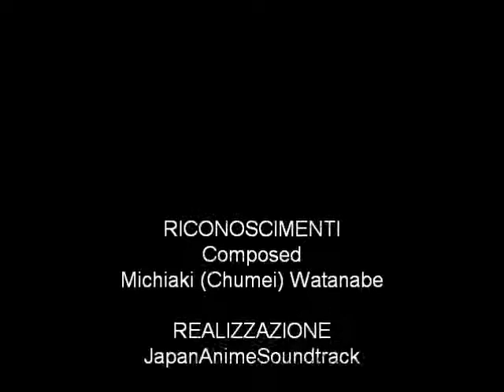Teppei! (おれは鉄兵) BGM collection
Composed by Michiaki(Chumei) Watanabe
0:05 BGM 1 (OP instrumental)
0:52 BGM 2
1:43 BGM 3
2:32 BGM 4
3:28 BGM 5
4:35 BGM 6